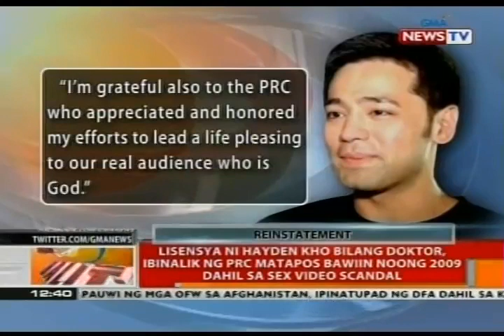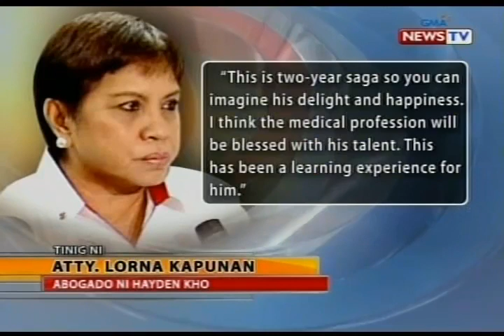Lisensya ni Hayden Kho bilang doktor, ibinalik ng PRC matapos bawiin noong 2009